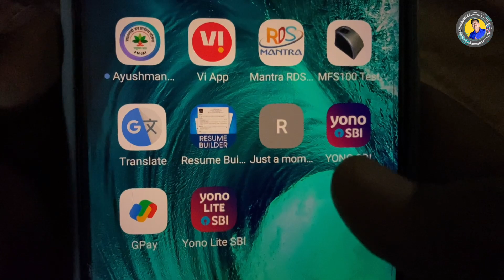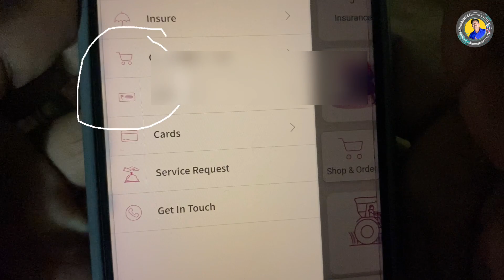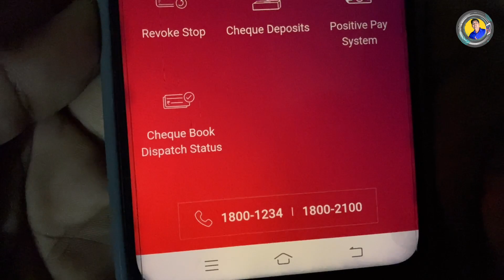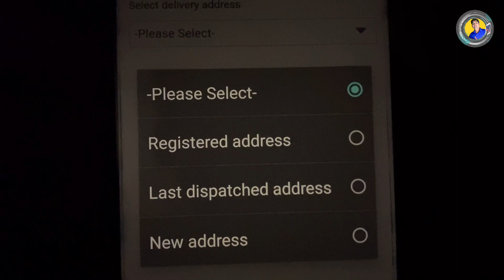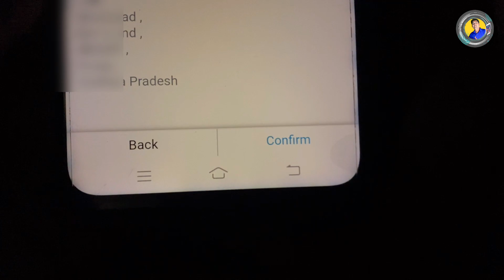yono sbi se checkbook kaise order karen | YONO Check Book Apply Process |cheques request online|2024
Topic Cover
check book kaise bharen
checkbook
checkbook kaise bhare
check book form kaise bhare
check book form kaise bhare union bank
tech with nilesh
check book apply
check book apply online sbi
check book request letter
checkbook ke liye application
checkbook kya hota hai sbi yono application
technical nilesh channel
sbi yono application kaise chalu karen
sbi yono apply for debit card
k2nilesh channel
sbi yono application password
sbi yono apply credit card hindi
sbi yono demand draft in hindi
sbi yono application kaisey hota hai
sbi yono application statement kaise
sbi yono application kaise start kare jaldi
yono sbi application password problem
sbi check book request online 2024
pnb check book request online hind
sbi check book request online tracking
sbi check book request online net banking 2024
sbi check book request online tamil 2023
sbi check book request online telugu 2024
sbi check book request online malayalam
banglarbhumi ror request check online
bob check book request online2024
pnb check book request online charges
online madad new video